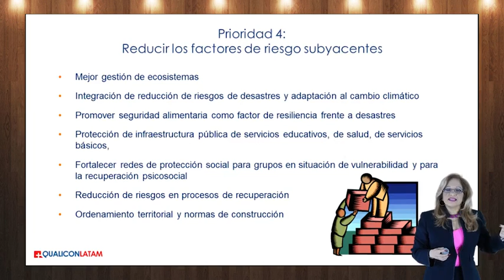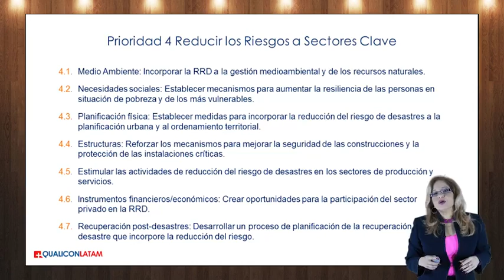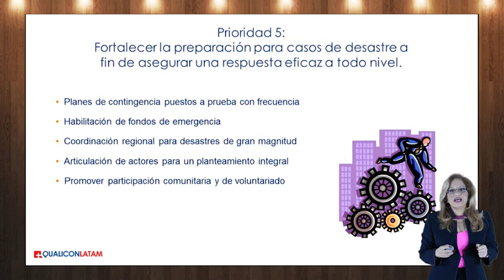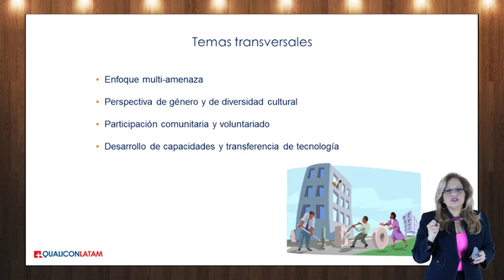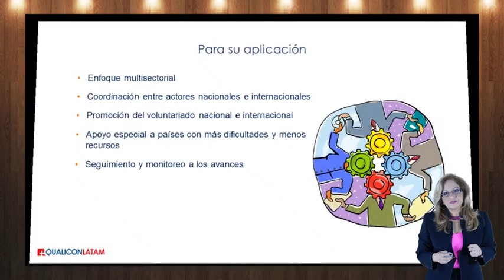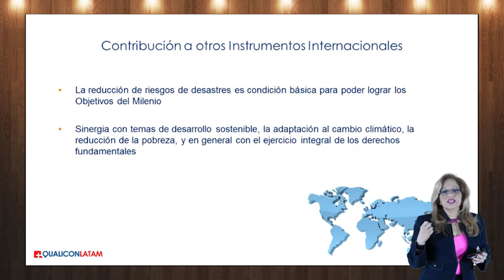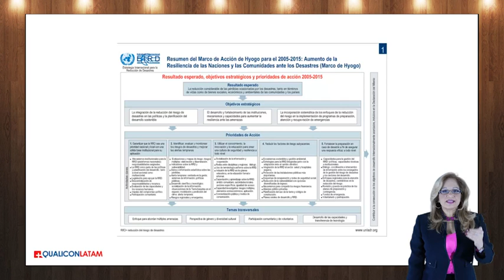Objetivos estratégicos del marco de acción hyogo II, curso GIPAE gratis, Video 21